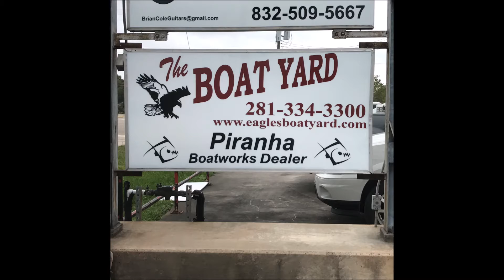Eagles Boat Yard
The Boat Yard - We're here to meet your boating needs.